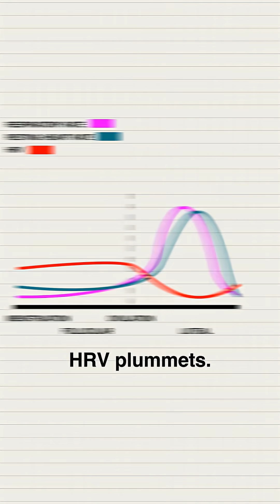Can Wearables Misread Women’s Health Data?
Are wearables giving women inaccurate health feedback? Many female users see HRV and recovery scores plummet before their cycle - here’s why. This clip unpacks what really happens to your body and why tracking devices get it wrong. Is your wearable stressing you out for no reason? Watch to find out what’s really going on.